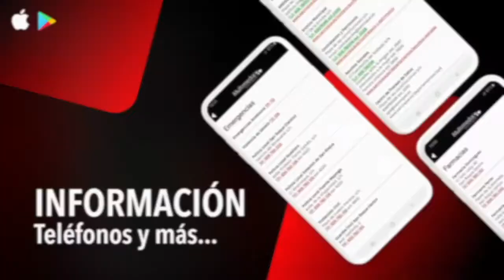NOTICIA RUGBY 20 ABRIL 2021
Rugby del Estrecho Senior firma un gran encuentro frente a Universidad de Granada
Gran partido de Holmes Sotogrande Rugby del Estrecho Senior ante Universidad de Granada en el choque de recuperación de la jornada 3 correspondiente a Liga HOWDEN de Primera División Regional Andaluza celebrado el domingo a mediodía. Los granadinos no dieron sensación de ser el equipo líder del campeonato; más bien parecía que llegaban de paseo a Pueblo Nuevo de Guadiaro, sobretodo en la primera mitad del partido, en la que dominaron los hombres de Ezequiel Vigo, con una soberbia actuación de Cris Porral, de tan solo 19 años de edad, que se echó al equipo a la espalda. Pese a la derrota, buen partido de Rugby del Estrecho ante Granada, en un choque de trenes que finalizó con la victoria nazarí (9-30).